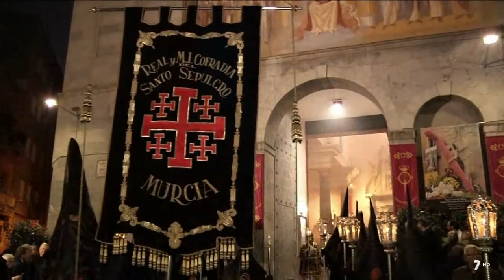Magna Procesión "Salvados por la Cruz de Cristo" Parte II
Magna Procesión "Salvados por la Cruz de Cristo" Murcia 11 de Noviembre de 2017. Procesión realizada con motivo del III Congreso Internacional de Cofradías y Hermandades organizado por el Cabildo Superior de Cofradías de Murcia y la UCAM. Imágenes de 7 TV Región de Murcia